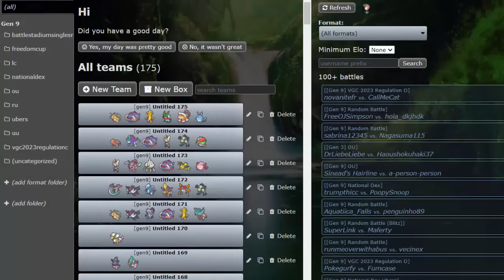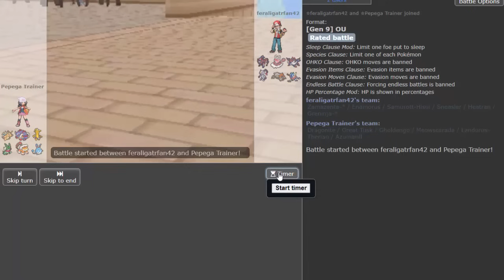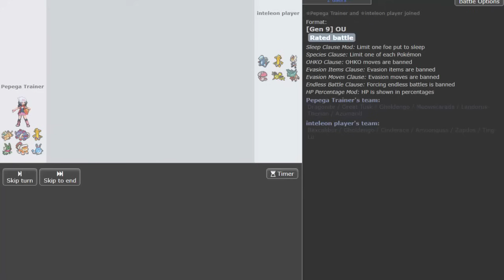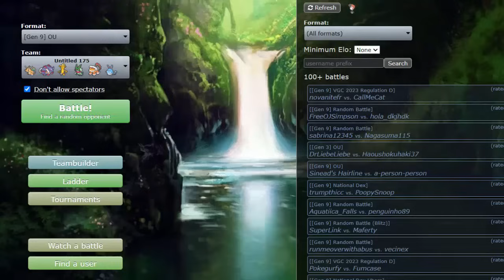MEOWSCARADA SALVOU MINHA PELE! RUMO AO TOPO POKÉMON SHOWDOWN SV OU #3.